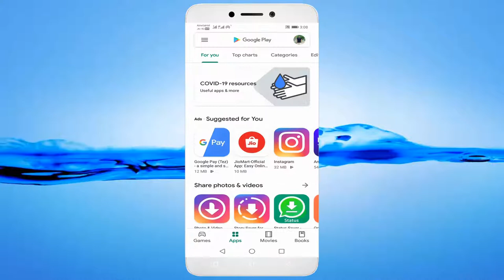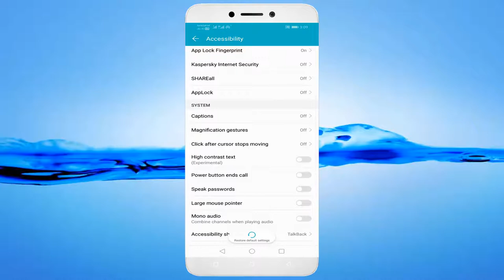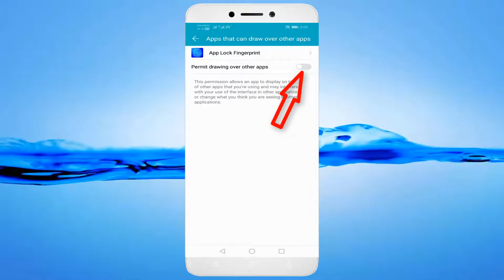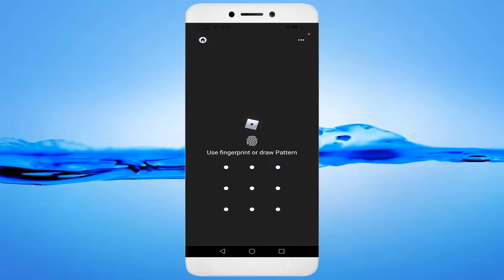How To Set Roblox App FingerPrint Lock - How To Enable Roblox Safety Lock Android & Ios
In This Tutorial How To Set  Roblox App FingerPrint Lock - How To Enable Roblox Safety Lock Android & Ios